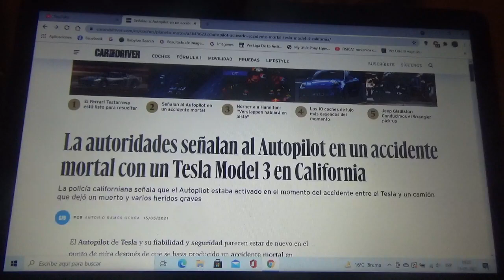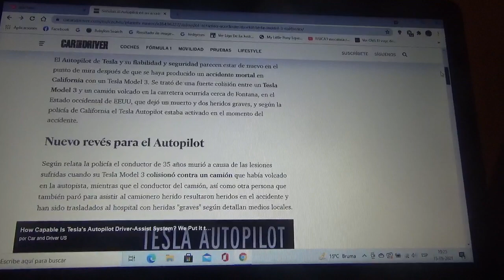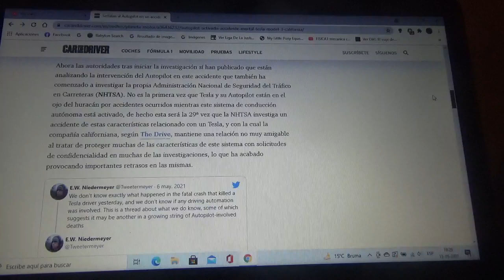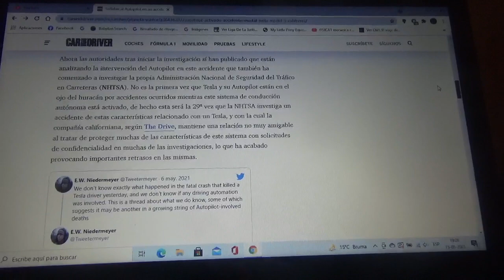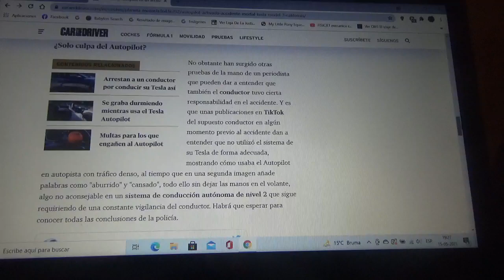La policía de California dice que el Autopilot de un Tesla es el culpable de un accidente fatal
El vehículo involucrado en el trágico accidente automovilístico fue un Tesla Model 3 que impactó contra un camión en una carretera estadounidense que según las autoridades locales fue el sistema de conducción autónoma el responsable en el cual falleció una persona y otras quedaron gravemente heridas